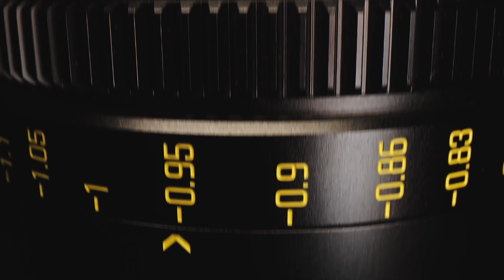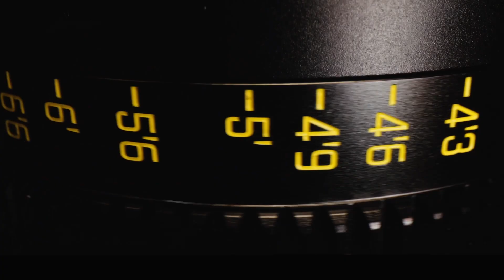Introducing DZOFILM Catta ACE 35-80&70-135mm Cine Zoom Lenses | DZOFILM 電影鏡頭介紹 | 專業攝影設備 | 台灣區代理 REUN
帶 PL/EF/LPL 的新型 Catta Ace FF 變焦電影鏡頭。
與Catta FF Zoom一樣，Catta Ace在T/2.9也有35-80mm和70-135mm這兩個黃金焦段，涵蓋了大部分基本焦段。美觀的散景，從中間到邊緣的超流暢過渡，為影像帶來出色的表現！